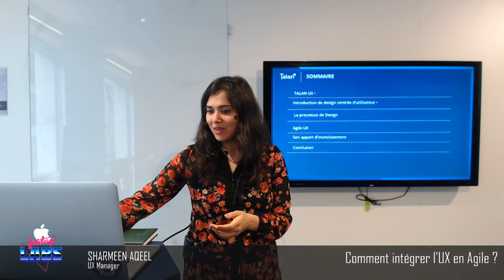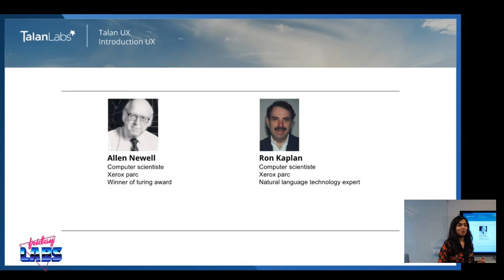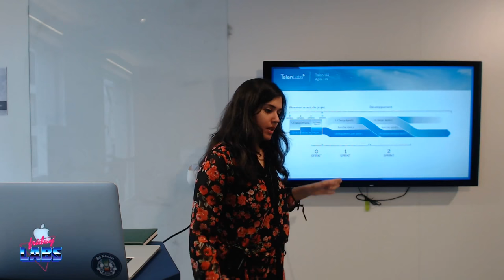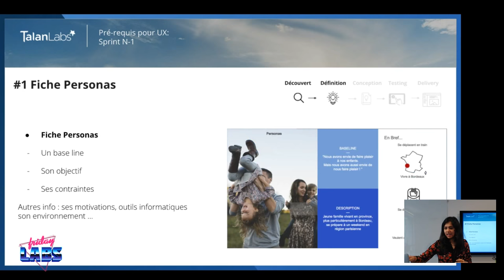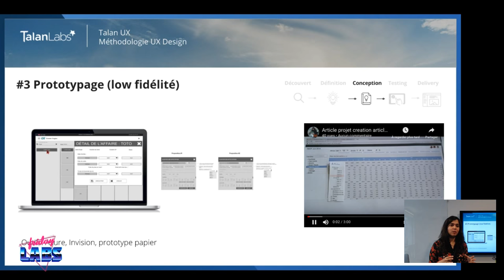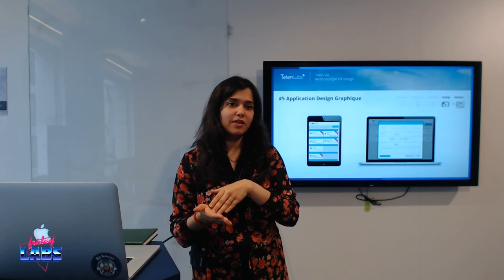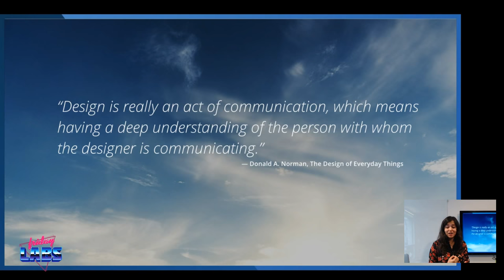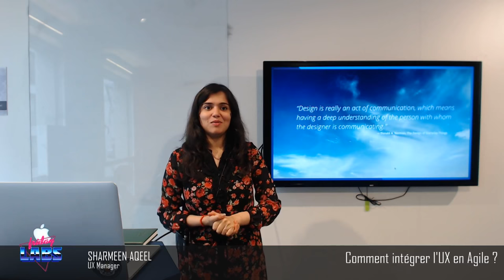[Talks FridayLabs] Comment intégrer l'UX en Agile ?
Speaker Sharmeen Aqeel
TalanLabs